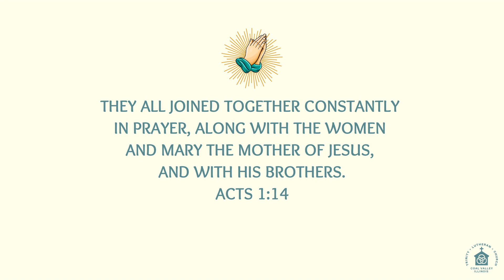May 12, 2024 | Worship Video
Pastor's Message for the Seventh and Final Sunday in the season of Easter. God's blessings upon your worship!